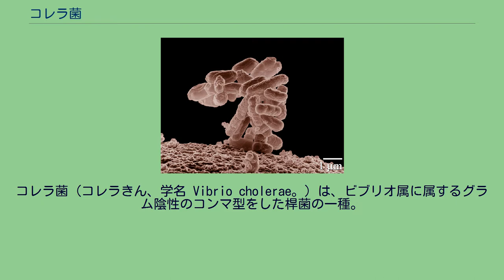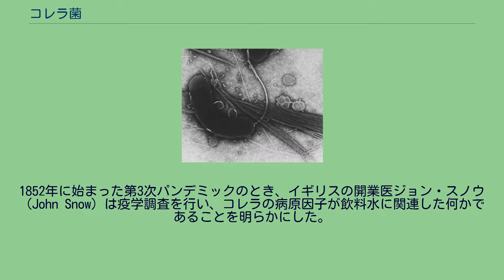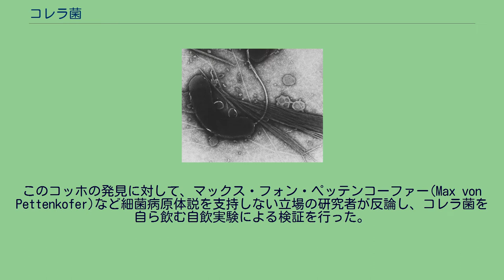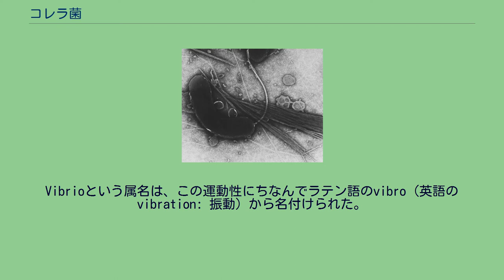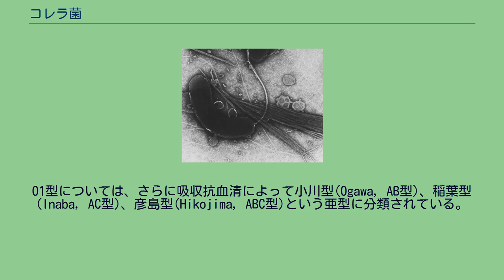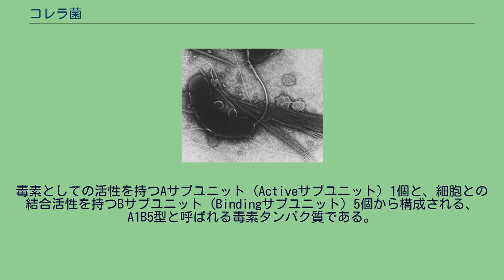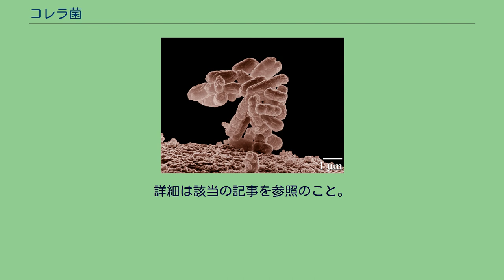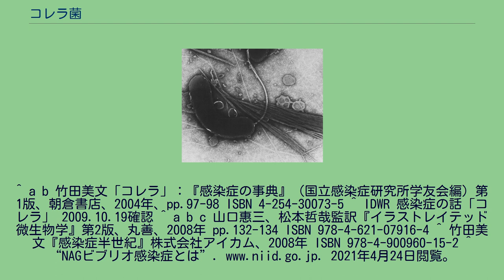コレラ菌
ロベルト・コッホ
コレラ菌（コレラきん、学名 Vibrio cholerae。）は、ビブリオ属に属するグラム陰性のコンマ型をした桿菌の一種。
好アルカリ性で比較的好塩性の細菌である。
1854年、イタリア人医師フィリッポ・パチーニ（Filippo Pacini、1812年-1883年）によって発見された後、1884年にロベルト・コッホ（Robert Koch）がこれとは独立にコレラの病原体として発見した。
しばしば誤解されるが、コレラ菌のすべてがコレラの原因ではなく、200種類以上の血清型に分類された中の「コレラ毒素を産生するO1型もしくはO139型のコレラ菌」が、ヒトに感染してコレラの原因になる。
O1型は古典型とエルトール型に分類される。
また、これ以外のコレラ菌もヒトに感染して食中毒の原因になる。
いずれも主に河川や海などの水中に存在する生きた菌が、その水や付着した魚介類を介してヒトに経口的に感染し、その腸内で増殖して、糞便とともに再び河川等に排出されるという生活環で生息している。
1817年、コレラはインドのガンジス川下流のベンガル地方で大規模な流行を起こした。
このときの流行は中国、日本などにまで広がり、最初の世界規模での大流行（第1次コレラパンデミック）になったが、このときはヨーロッパに波及する前に1823年に終息した。
しかし1829年に再びインドから発生した第2次パンデミックではヨーロッパに伝播して多くの感染者および死者を出し、「ペストの再来」として恐れられた。
当時はまだ医学が十分に発展しておらず、コレラの発生原因が何であるかについてさまざまな説が流れたものの、いずれも推論の域を出なかった。
1852年に始まった第3次パンデミックのとき、イギリスの開業医ジョン・スノウ（John Snow）は疫学調査を行い、コレラの病原因子が飲料水に関連した何かであることを明らかにした。
一方、イタリアの医師フィリッポ・パチーニは、コレラ患者の糞便に大量の細菌が存在することを見出し、これがコレラの病原菌だと考えてVibrio choleraeと名付け、1854年にイタリアの学術誌に発表した。
しかし、この発表はヨーロッパの学者の目に止まらず、また当時はまだ細菌が病原体であるという考えは証明されていなかったため、この発表は以後30年にわたって日の目を見ることはなかった。
1876年、ロベルト・コッホが炭疽の病原体が炭疽菌であることを証明したことによって、細菌が病原体であるという、細菌病原体説が証明された。
コッホは、さらに結核菌がヒトの結核の病原体であることを1882年に立証し、ある細菌が特定の病気の原因であることを証明するための原則としてコッホの原則を提唱していた。
このような時代背景の中で、1881年にインドで発生したコレラ（第5次パンデミック）は徐々に広がりを見せ、1883年にはエジプトに到達して流行を起こした。
これに対して、ドイツ政府はコッホとガフキー(Georg Theodor August Gaffky)を中心にした調査団を、フランス政府はルイ・パストゥール（Louis Pasteur）の弟子にあたるエミール・ルー（Emile Roux）を中心とした調査団を、それぞれアレクサンドリアに派遣して、その原因究明に臨ませた。
実験動物を用いてコレラ菌を分離しようとしたフランスの調査団に対し、コッホらは患者の腸管で増殖している菌を観察、分離培養することを試み、コレラ患者の糞便にコレラの原因菌と思われるコンマ型をした細菌の存在を見出した。
なおフランス側の手法は成果なく終わったが、これは後に判ったことであるが、コレラ菌はヒト以外のほとんどの動物ではコレラを起こさないためであった。
エジプトでの流行が終息した後、コッホらはインドのカルカッタに赴きさらに調査を続けた。
その結果、カルカッタのコレラ患者の糞便や死者の腸管からも、コッホがアレクサンドリアで見つけたものと同じ細菌が存在し、一方コレラ以外で死んだ死者の腸管にはこの菌が存在しないことを見出した。
そこでコッホはこの細菌こそがコレラの原因菌であると考え、その形態からコンマ状桿菌(Kommabazillus)と呼んだ。
コレラ菌は、ヒト以外の実験動物にはコレラを起こさなかったため、コッホの原則のすべてを満足しなかったものの、コッホは本菌がコレラの原因であると結論し、1884年にドイツ政府に報告した。
このことによってコッホはコレラ菌の発見者として広く認知され、コレラ菌にはV...